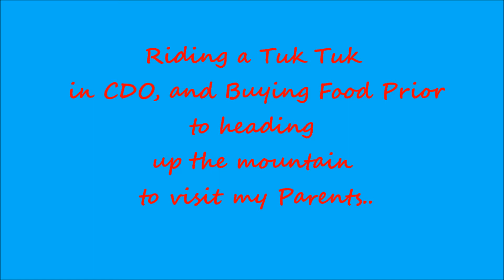Motorela ride in Cagayan de Oro City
Enjoying the holiday in the Philippines doing the usual routine in getting around the city. Riding motorela is so cheap even though its very hot.

Hello, my name is Michelle. I'm a Filipina, born and raised in Luna Claveria, Misamis Oriental. Married to Bill with twins living in Australia.